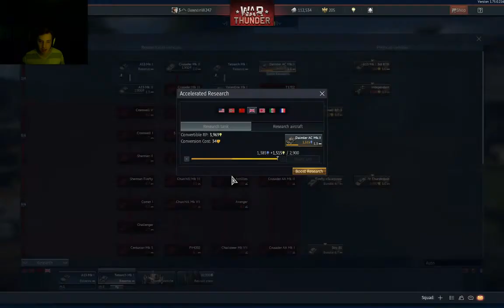War Thunder British Tanks